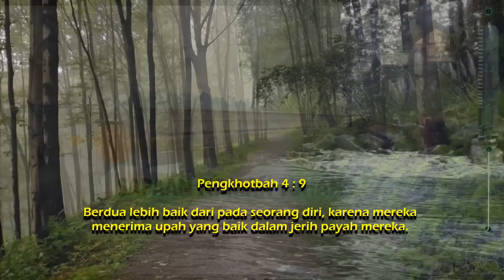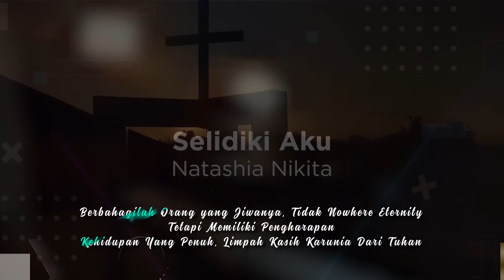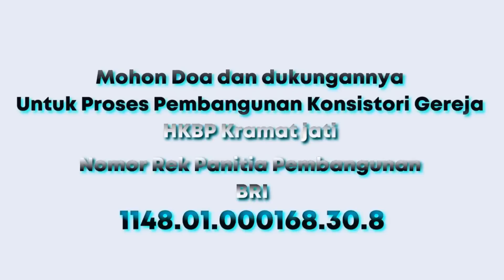Renungan Pengkhotbah 4 : 9 (29 Agustus 2023) Pdt Eben Sihardo Simanjuntak MTh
𝐀𝐲𝐚𝐭 𝐑𝐞𝐧𝐮𝐧𝐠𝐚𝐧, Pengkhotbah 4 : 9  Berdua lebih baik dari pada seorang diri, karena mereka menerima upah yang baik dalam jerih payah mereka.

𝕿𝖔𝖕𝖎𝖐 𝕽𝖊𝖓𝖚𝖓𝖌𝖆𝖓 / 𝕾𝖆𝖆𝖙 𝕿𝖊𝖉𝖚𝖍, Pengkhotbah 4 : 9

Pembawa Renungan Saat Teduh, Pdt Eben Sihardo Simanjuntak MTh
Sumber Ayat Renungan Harian Almanak HKBP Tahun 2023

REKENING PANITIA HUT GOTILON
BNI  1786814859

DI PRODUKSI / DI KELOLA TIM I.T
Mail :

Ruang Editor:
Joel S ( Andrew S - Shanly S - Andy S)

(M.H)